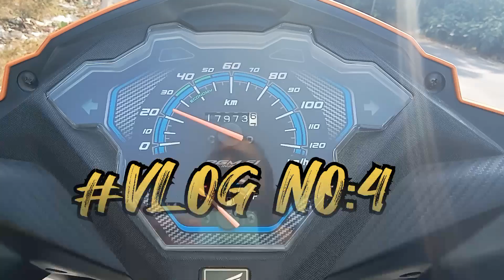ह्या मोठ्या नागाणी मारला फणा😱😨#wildlife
.Indian SPCTICAL COBRA
.venomous snake
.big size Cobra
. नाग